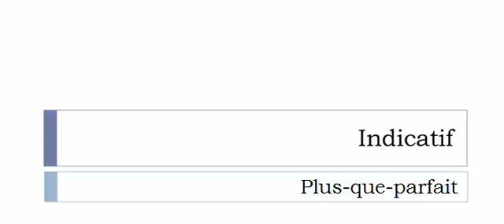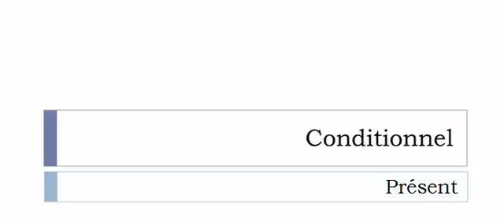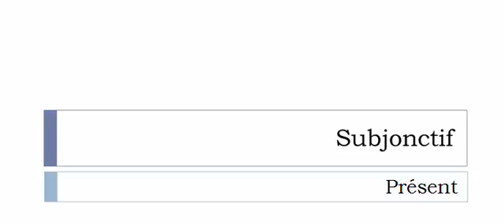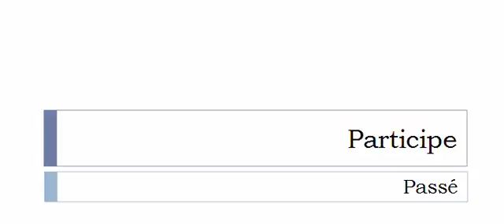الفعل الفرنسية = Vriller